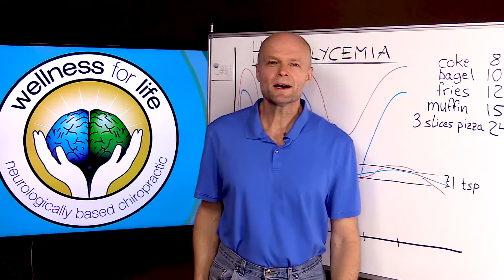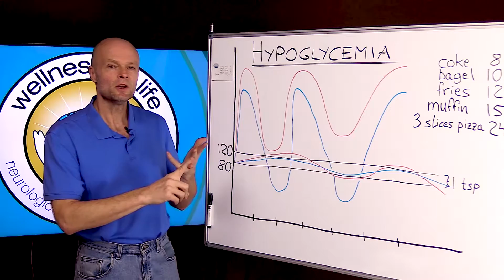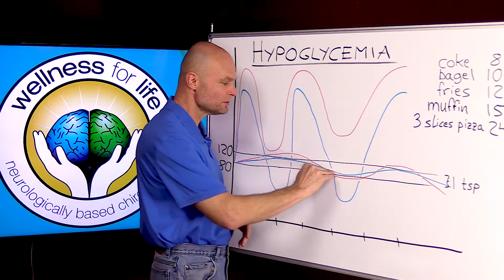What Is Hypoglycemia? (Reverse Hypoglycemia)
. If you are experiencing low blood sugar you will want to watch this to find out how to naturally stop the light headedness, moodiness, etc. What is hypoglycemia? Hypoglycemia basics guide. Learn what is hypoglycemia caused by, hypoglycemia symptoms, hypoglycemia causes, and more. Hypoglycemia is low blood sugar. Learn what you can eat to help hypoglycemia, why hypoglycemia is bad for your brain, and what you can do about lowering blood sugar, so you won't have hypoglycemia symptoms like brain fog, crash, moodiness, anxiety and more.

Dr. Ekberg is a former Olympic Decathlete, Chiropractic doctor, and lecturer.